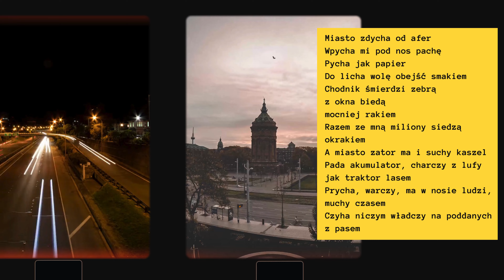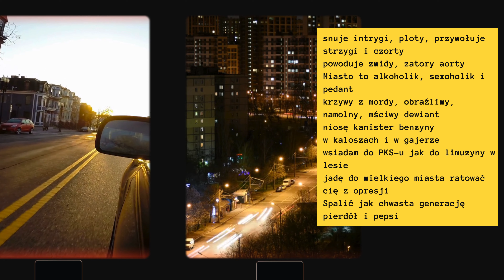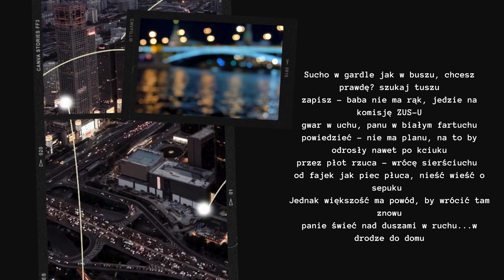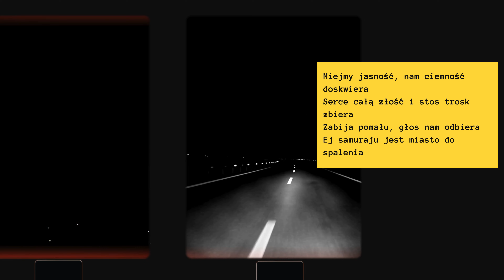Mroku - "Miasto do spalenia" RMX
Rap: Mroku
Muzyka: Bitodelnya
Mix/Mastering:  Mroku

Remiks utworu "Miasto do spalenia", który w oryginale znajduje się na albumie Mroku - "Drobne zgrzyty".